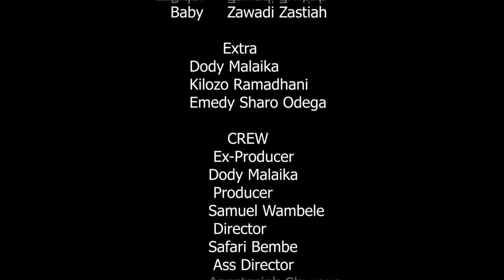After December Short full movie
After December ni story fupi ya msichana Bella aliekumbwa na Tamaa pamoja na ushawishi kutoka kwa Rafiki zake, Tamaa iliyo mletea majuto na majonzi maishani mwake. fuatilia.